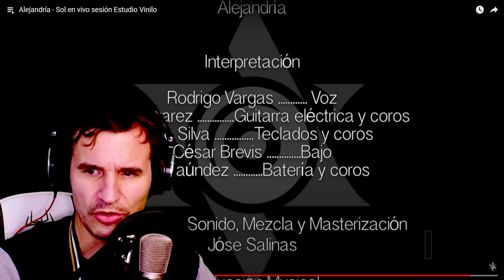Reacción a Alejandría - Sol | Análisis de Lokko!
Reacción y análisis de Lokko a la canción "Sol" de Alejandría.
Canción pedida por nuestro Mecenas: Camorles

Todas mis reacciones las escucho con los mejores audifonos, auriculares, cascos relacion precio calidad del mercado

CRÉDITOS:
El autor e intérprete de la canción de Lokko es Homero Alonso, el cual no cobra regalías que se generen por las reproducciones aquí en YouTube.